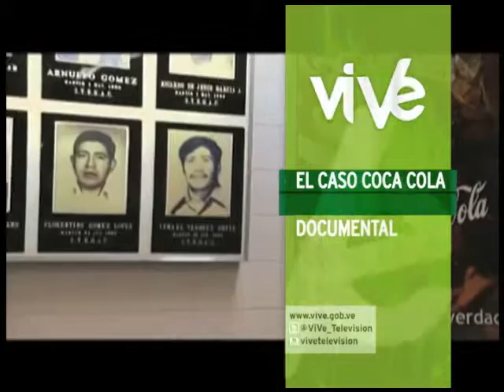(PROMO) Documental: El Caso Coca Cola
"El Caso Coca Cola" muestra la lucha sindical de los empleados que buscan mejorar sus condiciones laborales en esta transnacional. Miércoles, después de Función de las 9:00PM.